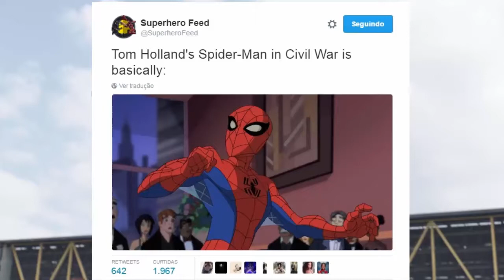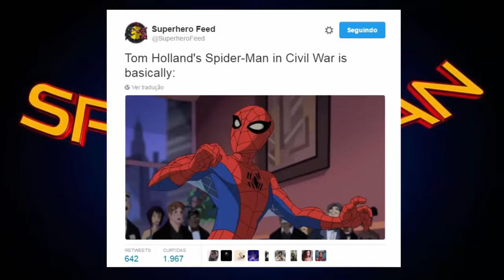Novo Homem Aranha de Tom Holland é o Aranha da Serie Animada?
Leia

STEAM: GEEKPLAY